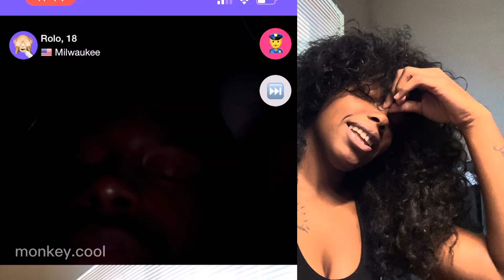WHY DO I KEEP GOING ON THIS APP ? 😳 MONKEY IS CRAZYYY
SOCIAL MEDIA’S!!!